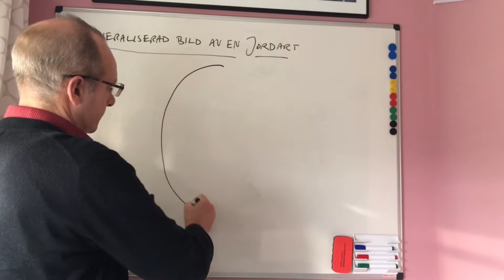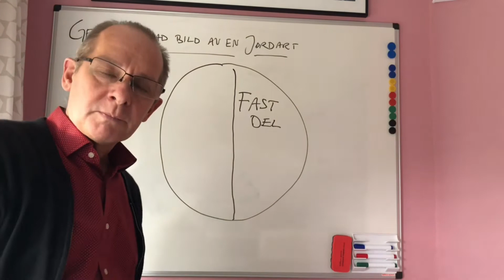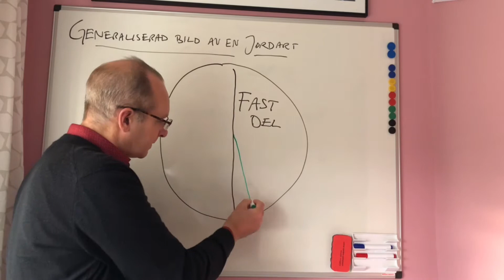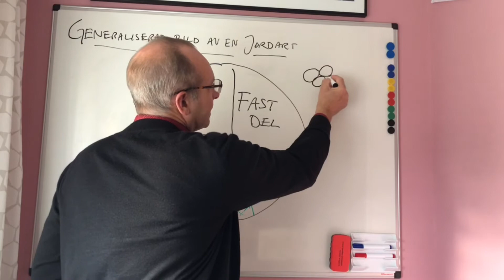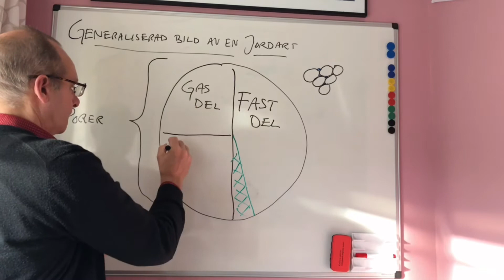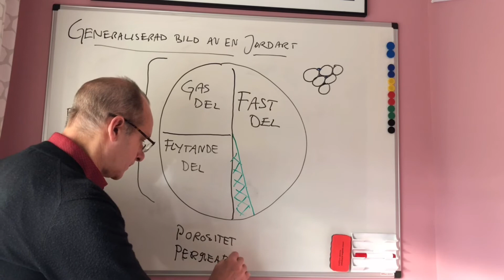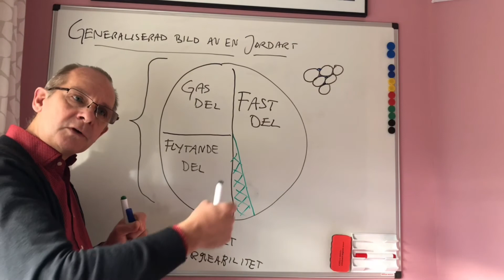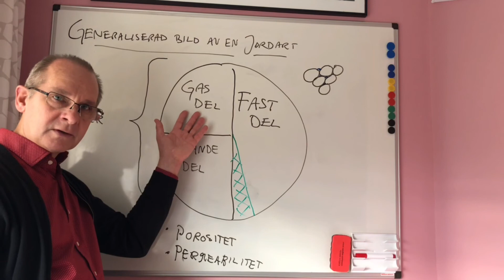Jordarten, hur är den uppbyggd. Geologen Mange magister förklarar!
En kortfattad beskrivning av hur en jordart är uppbyggd. Jag utgår från en generaliserad bild i ett cirkeldiagram för att dela upp jordarten i olika delar.